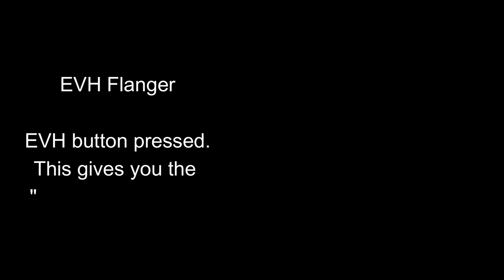What's new in the lab? EVH "Frankie"! Played through a 74 Marshall JMP 100W Super Lead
Short sound test of my new EVH "Frankie" relic though a 1974 Marshall 100W JMP.

I'll be doing a more in-depth review on this guitar. This is the Made in Mexico version of the famous EVH "Frankenstein" guitar. These are Relic'd by hand and put together very nicely.

Thank you, Bart, at sweetwater for helping me with getting price drop on this purchase! I bought the guitar late on a Saturday. On Monday there was a $200.00 price drop. I emailed Bart asking if I could get that price drop even thought I had already ordered the guitar. Bart and Sweetwater came thourgh and credited me the $200, which I used to buy the MXR EVH flanger you hear in this video.

Sweetwater links to the gear used in this video